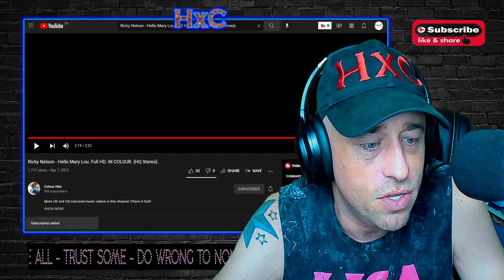Ricky Nelson - Hello Mary Lou. Full HD. IN COLOUR. {HQ Stereo}. Reaction!